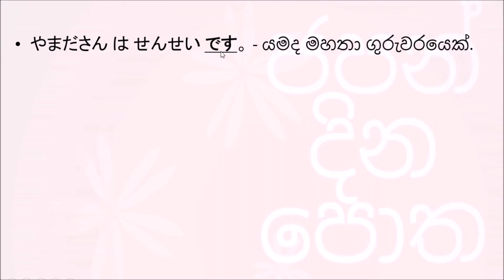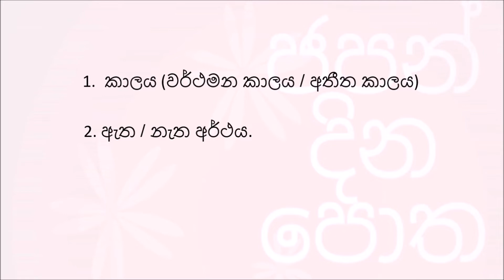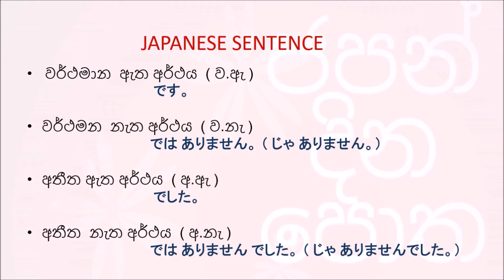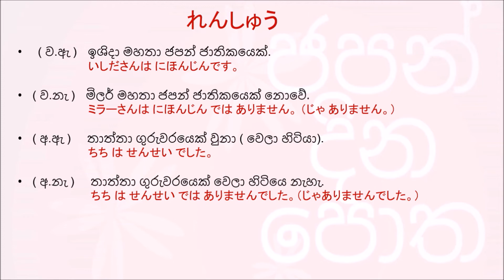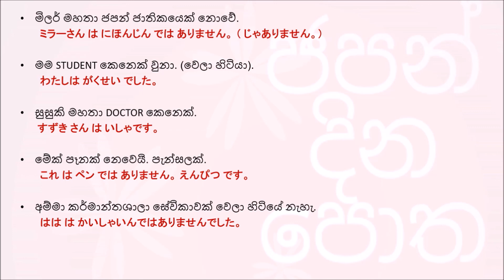ජපන් දිනපොතේ ජපන් පාඩම 9 ですහරියටම භාවිතා කරන්න ඉගෙනගනිමු. JAPANESE GRAMMAR LESSON JLPT N5 / N4